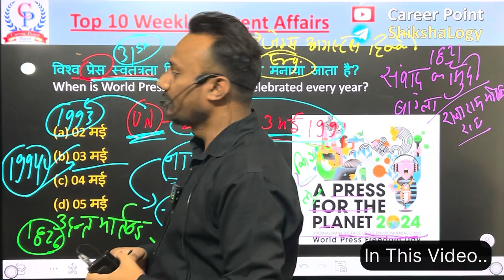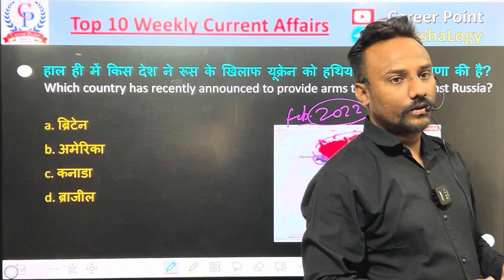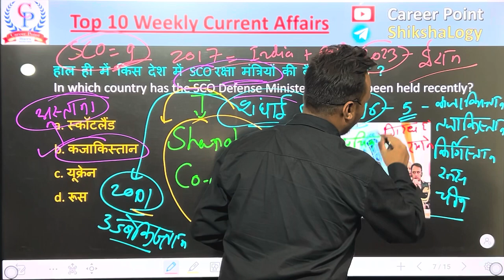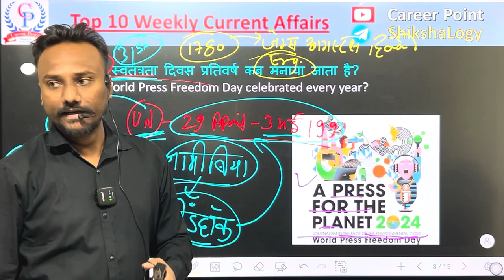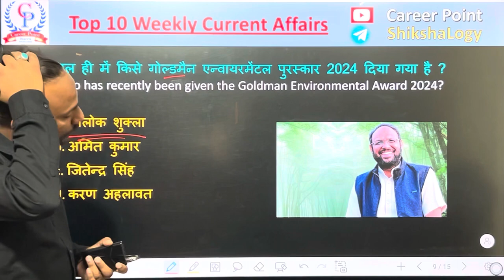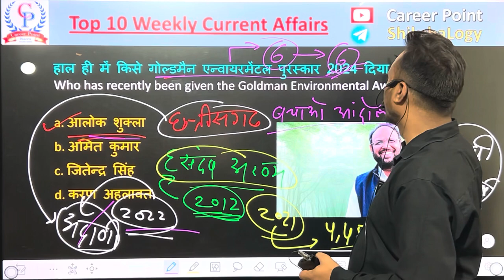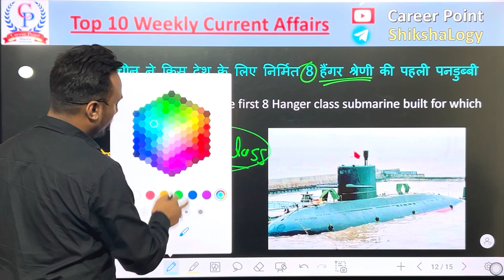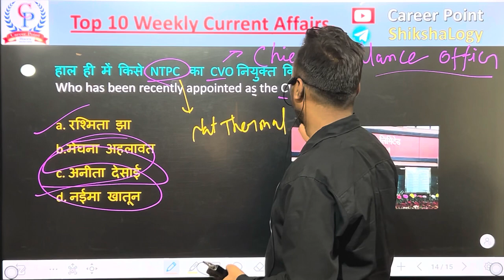Weekly Current Affairs : 27 April to 3 May 2024 | Current Affairs by Pawan Sir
Current Affairs की साप्ताहिक Series जिसमें राष्ट्रीय - अंतरराष्ट्रीय स्तर के सबसे महत्वपूर्ण बिंदुओं को Pawan Sir के द्वारा समझाया जाता है तो पूरा देखना ना भूले..